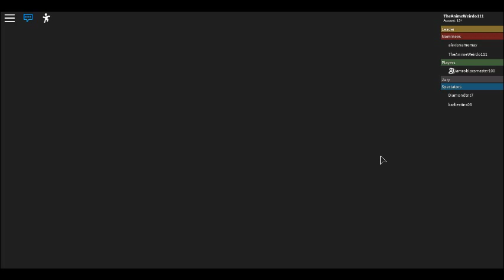eviction notice s1 ep6